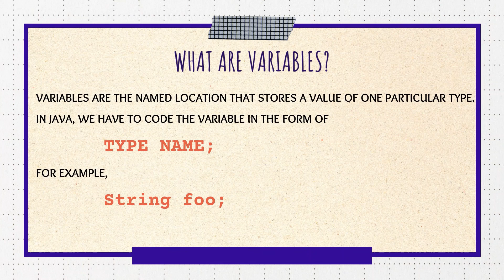Short educational video 1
In this short video, you will learn about what you can do with Java, one of the popular programming languages around the world as well as some fundamentals of Java. Please enjoy this video before you enter our first lecture. Have fun! 😍

📰Follow us for more updated news!